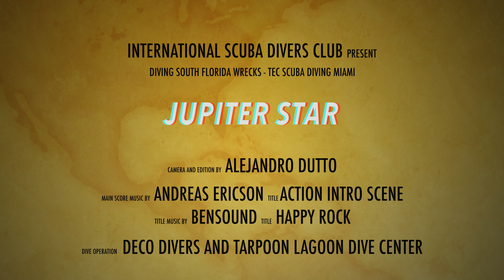Jupiter Star Wreck Tec Scuba Dive | Site Guide and Review | South Beach, Florida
HISTORY
The 498‐ton freighter known as the Jupiter Star was launched on May 19, 1956, as the Ubbergen. She was built by B.V. v/h Scheepswerven Gebr. Van Diepen at their Waterhuizen, Netherlands, shipyard for the vessel’s first owner, the South Holland Shipping Company. The 498‐ton general cargo freighter w a s 225.9 feet long and 33.5 feet wide. In 1961, the Ubbergen was converted into alive stock carrier for the purpose of ferrying horses. With a capacity of 202 horses, over the course of five years she carried more than 50,000 horses between Amsterdam and the Baltic Sea port of Klaipéda, Lithuania. In 1966, she was retro fitted back to her original configuration of a general cargo vessel. The freighter traded hands numerous times over the next three decades: in 1968 she was sold to Peter Schaa Sr., of Leer, Germany, who renamed her the Hella Schaa; in 1976 she was sold to a Cypriot company and renamed Katerina El; she was renamed Kostas in 1979 after being sold to a Greek firm; in 1983 she was sold to the Cassandra Shipping Company and renamed the Nita II; two years later she sailed as the Pallini; in 1990 she operated as the Eleni M. for Gaya Shipping, Incorporated; a year later she was known as the Nitsa; in 1993 she was sold to a Honduran company and renamed Falcon; in 1994 she traded hands yet again and was renamed Christopher 8 Natalie; and finally, in 1994, she was sold to the Belizean shipping company Rose Shipping Limited and renamed Rosemarie. It is unclear when the vessel became known as the Jupiter Star, as this name does not appear in the vessel’s documentation history. Abandoned to rust on the Miami River, the vessel was later sold for use asan artificial reef. The Atlantic Gamefish Foundation helped prepare the freighter, which was renamed the Cleve Iones, Sr. after the founder of the Jones Boat Yard, prior to its August 14, 2002, scuttling at the Pflueger Artificial Reef Site off Miami. The former Ubbergen now rests intact on its port side, in approximately 160 feet of water. It is possible for divers with the requisite training and experience to penetrate down the funnel into the engine room, where numerous gauge panels can be observed.